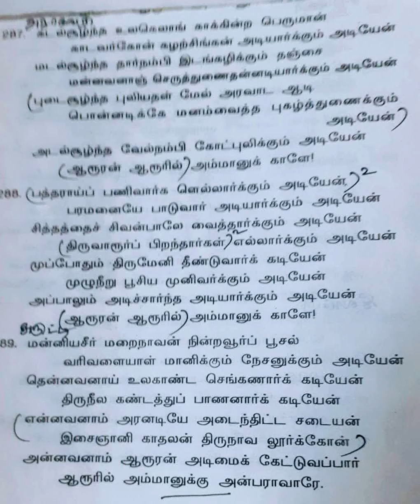113 Thiruthinda Thogai 9,10,11